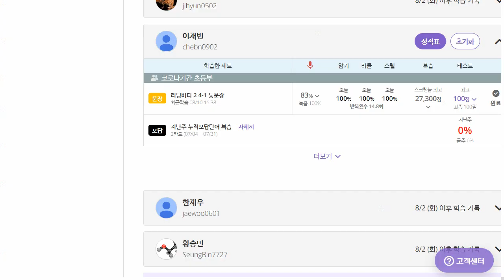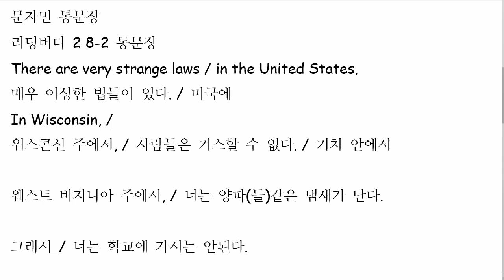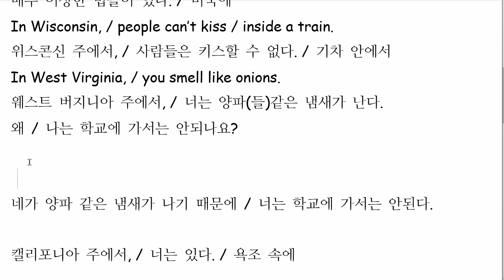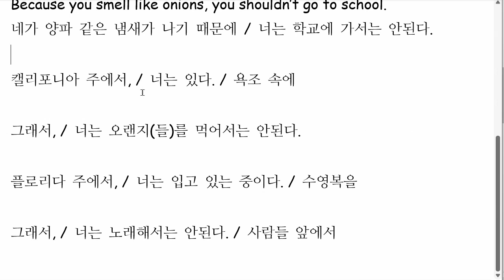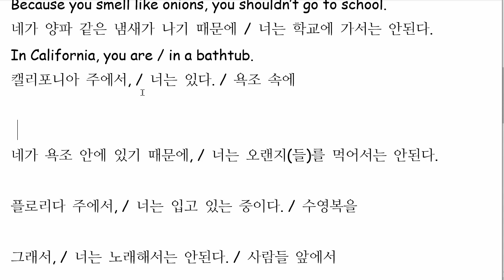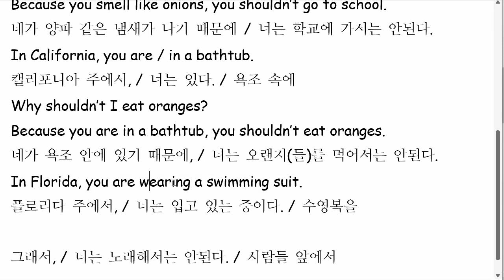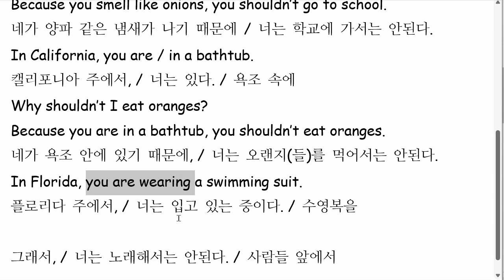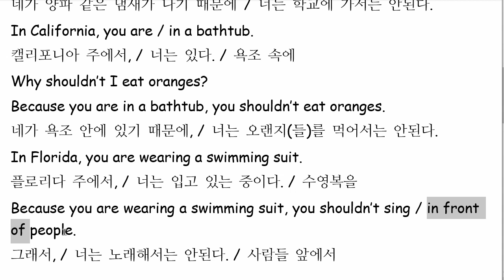문자민 2022 08 10 통문장 말하기 성취도 95 쓰기 성취도 80